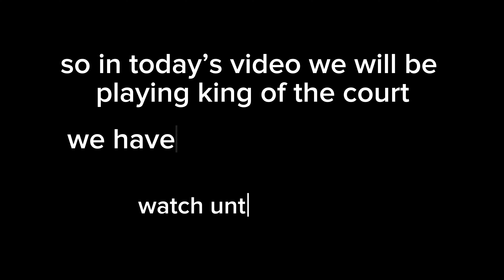Who's The King Of The Court? (Streetball King of the Court)